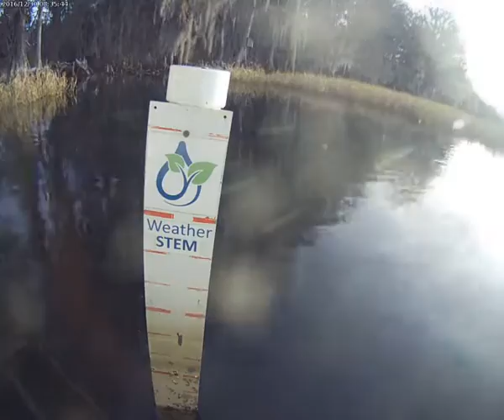Cherry Lake Water Level 2016-12-30: Cherry Lake